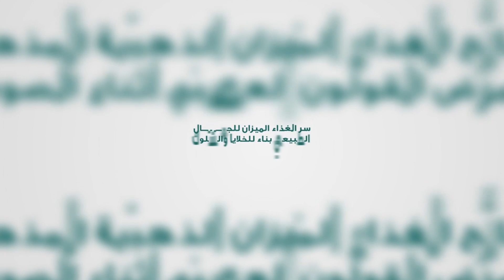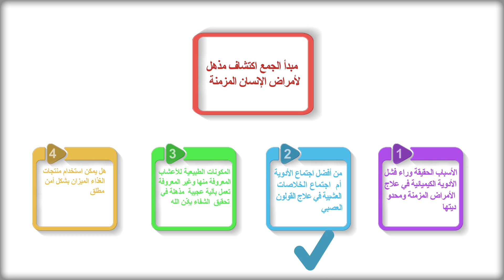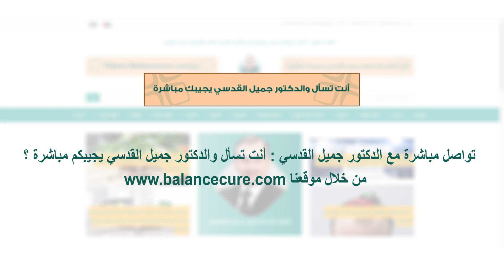د.جميل القدسي : المكونات الطبيعية للأعشاب تتعاون على البر والتقوى وعلاج المرض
** شعارنا لكم اليوم :
لن تجد مثل الغذاء الميزان في العالم من يخبرك باسرار العلاج الغذائي بشكل موسوعي مبتكر